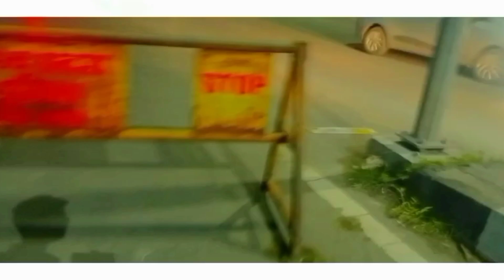पुलिस ने मुझे मारा 😡 और धमकी भी दी 🥺 || विश्वकर्मा पूजन VLOG 2022 सारणी बगडोना 🔥 || sarni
💖 friend art channel :- @theminiarts3270

 @SHIVAM NAGDE TECH .  @DSS.brother @Bhojpuri_Series_9 @VIKASHKARORIYAVLOGS @Aditya.Vlog.27 @SandeepYadavVlogs @bablubannavlog @souravjvlogs @NityakSupport

thanks for whiching 😜🙏